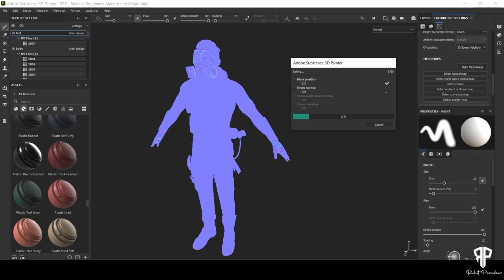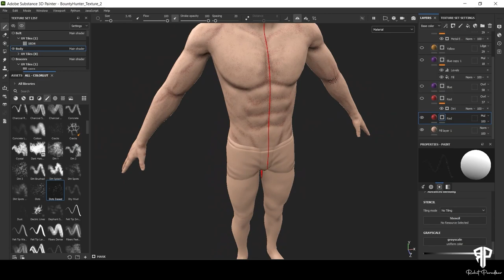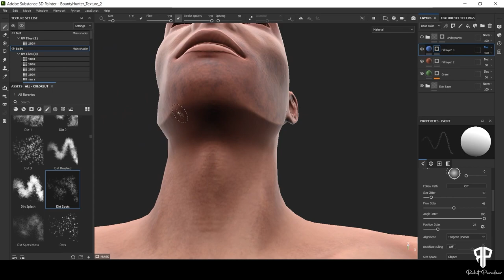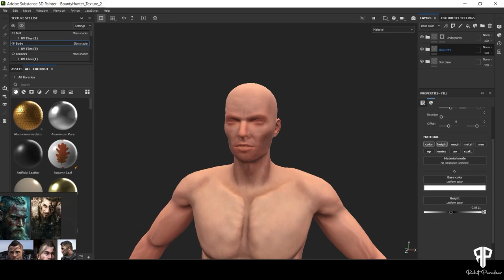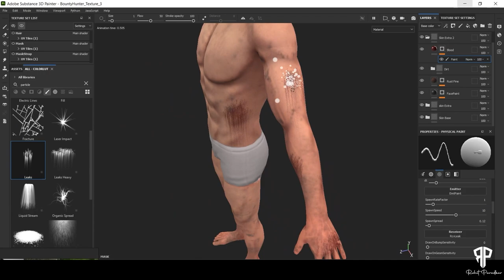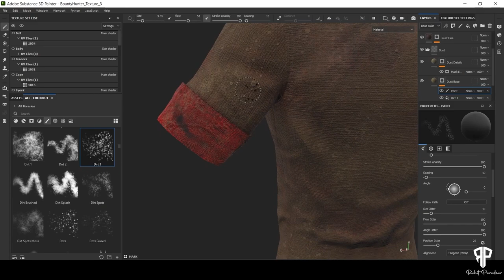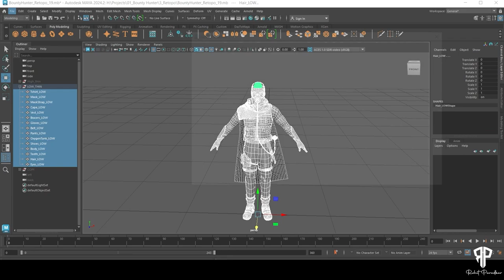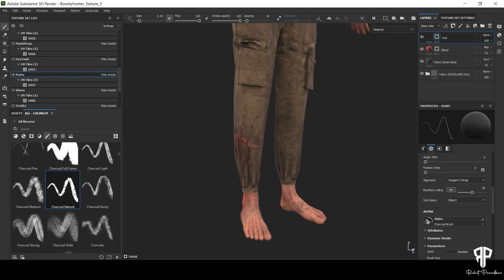3D Character Making Process Timelapse- Part 3/4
Timelapse of making a 3D character in Zbrush, Marvelous Designer, Substance Painter, Maya and Blender.

Channel: @rohitparadkar6901

Timestamp
00:00 - Intro
00:18 - Texturing
02:05 - My Learning
03:25 - Tip
03:40 - Tutorial Link
03:52 - Tip
23:14 - Tutorial Link
34:25 - Tutorial Link
41:10 - Tip